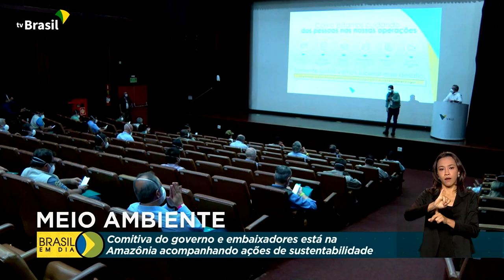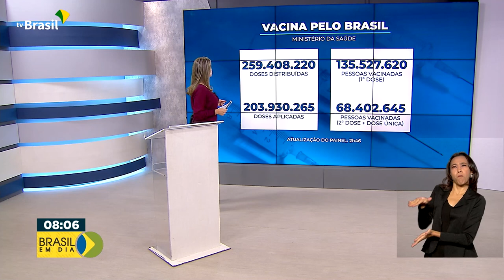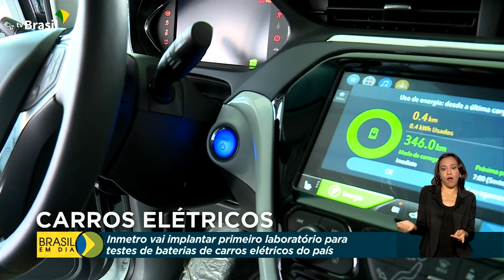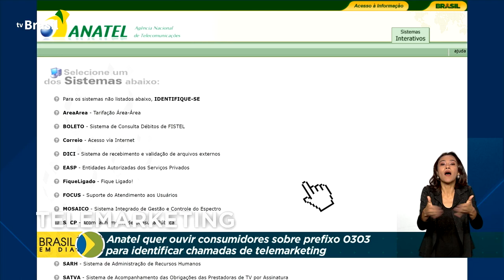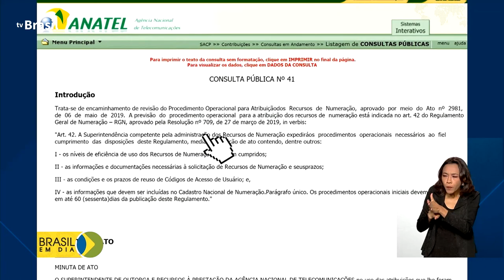Brasil em Dia - 09 de setembro de 2021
🎥 Brasil em Dia no ar, com os principais destaques do governo federal e da presidência.